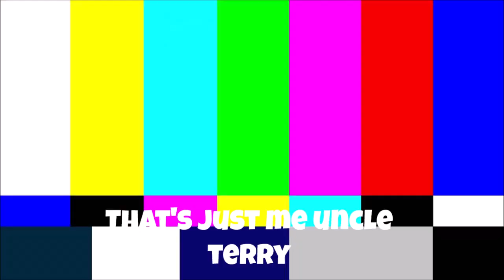Fortnite 50v50 Trolling I Messing Around With No-Skins In Fortnite Battle Royale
Fortnite 50v50 trolling and messing around with real no-skins in Fortnite.
Funny Fortnite moments and trolling no-skin players.
Messing around with ATK karts adn random 50v50 Moments
Fortnite trolling

Josh0701